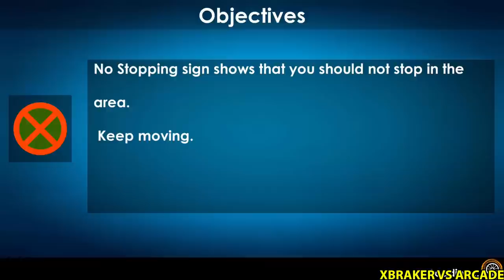Car Driving School 2021 - RAMBO Car 🚗 New Paint Unlocked - 🚗 Green Vehicle - Android Gameplay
🔴Hello guys!
Here you have a video of me playing Car Driving School 2020: Real Driving Academy Test. This will help you understand if this game is for you without downloading it.
✅About This Game: Welcome to the 2020 Driving School Games. In this real car driving simulator game, you will learn to drive different types of vehicles, namely modern car, classic car, Jeep Offroad, Emergency Ambulance and heavy vehicles such as buses and trucks. The driving academy will teach you all the driving lessons and traffic rules. Start the engine of your classic car, don't worry if you don't know how to drive. The test driving academy will assign you a modern driving instructor who will teach you all the traffic rules and road signs. After learning all the rules of this 2020 driving academy, the driving instructor will take your classic driving test. Show off all your modern driving skills in these real driving games to get your driver's license.

Driving School 2020: The True Test of Driving Academy is not a simple driving simulator 2020 game, as you will enjoy driving and parking levels in real driving school 2020 games. You may have played many Real parking games, but this 2020 parking simulator is different from all those car driving games because you have to follow all the traffic rules to park your modern car in the parking area. Get this free 3D car game to enjoy every level of parking and parking games.

Forget the final stunts of the 2020 cars and the extremely impossible car games. If you want to play top racing games and extreme stunt games, then you need to play this parking simulator game to test your driving academy to know how to drive your luxury car and improve your classic driving skills. You need to play new school driving games to get a driver's license to become a pro car driver. If you want to be a bus driver or a heavy truck driver, then you need to play this driving school simulator game. Training School Driving Test Simulator is the latest fun 3D simulation car game of 2020, where you will learn each traffic rules and road signs. During city driving and parking games, you must follow the road signs, so this training school will teach you all the traffic rules and you will become an excellent car driver 2020. Driving school 2020 - the simulator True Test Driving Academy is the best 3d car driving game among all the other extreme car simulator games and top racing games.

Are you busy and don't have time to go to school or academy? Do you want to drive a luxury car in the city with high traffic without any accidents? Then you need to download this real driving academy test simulator game to improve your driving experience in the city. The city driving and parking test simulator will take the classic car driving test and you must pass each driving test academy to become a pro driver. Without a license from the driving simulator games for testing the driving academy in the UK, you may not play any top car racing games, any other school bus simulators or American truck parking games. Get your license from the city driving school simulator and enjoy city taxi games, along with extreme stunts and impossible stunt games.

Features of the driving school game 2020
25 different vehicles to drive
Detailed interior of the vehicle
AI traffic and AI traffic lights
Smooth and realistic handling of the car
Different licenses to take Car, Bus